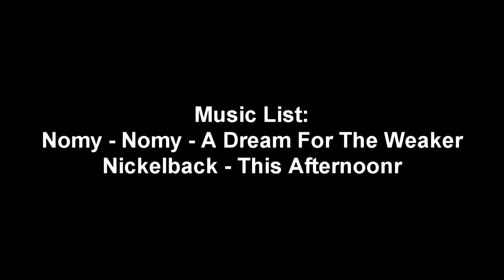Irmada War Movie 2014 by Nozu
Veritas Santare vs. Still Alive 2014 Irmada